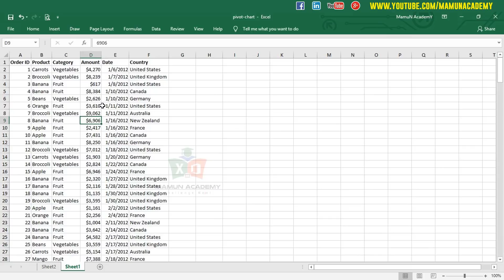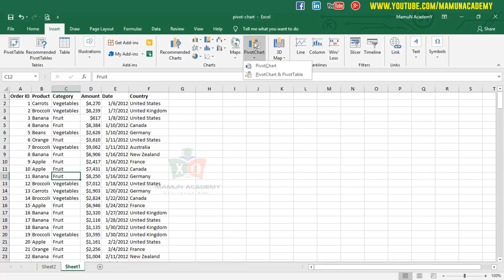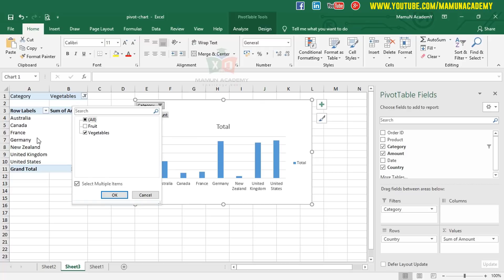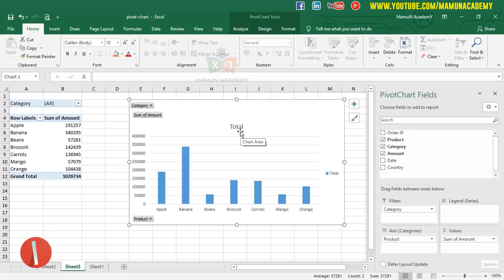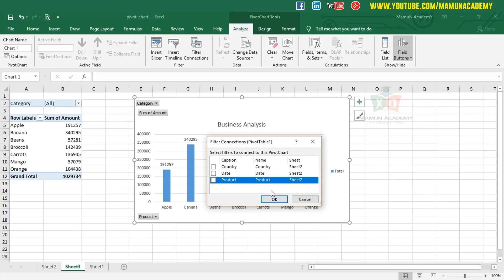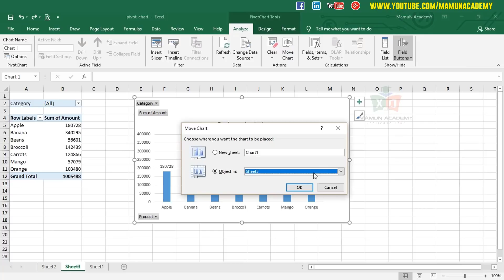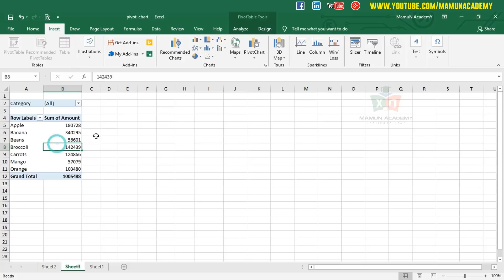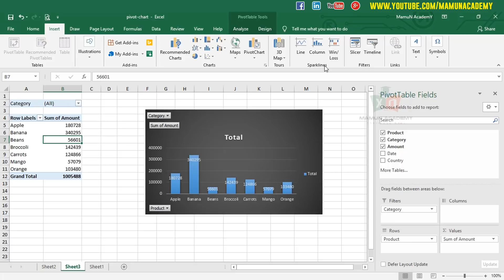MS Excel 2016 Essential Course_3 Ways to Create Pivot Chart in Excel Bangla_Part-29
Here i will show you how to make a pivot chart in excel 2010, 2013, 2016 and 2019 bangla.
You will also learh how to create pivot table in excel bangla for beginners level also.
Microsoft Excel Pivot Chart is very important in our everyday life.
It is a full course on pivot table and pivot chart wiht design, analyse and format pivto chart also.

pivot table,
pivot chart,
how to create pivot table & pivot chart in ms excel,
create pivot table & pivot chart in ms excel,
make pivot chart in bangla,
pivot table in excel in bangla,
how to use pivot table,
pivot table bangla tutorial,
pivot table in bangla,excel pivot table tutorial bangla,pivot table bangla tutorial,microsoft excel pivot table bangla,pivot table in excel bangla,how to use pivot table in bangla,
how to use pivot table in bangla,
pivot table tutorial,
pivot table tutorial in bangla,

.Social Media.

.Social Media.